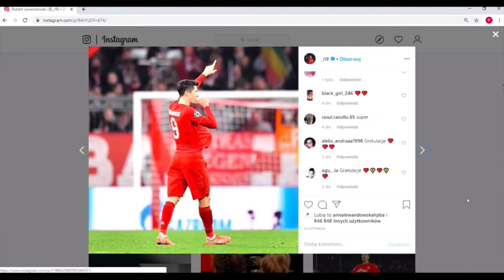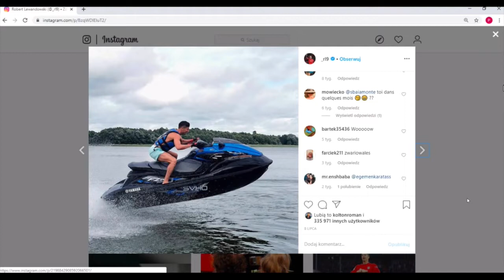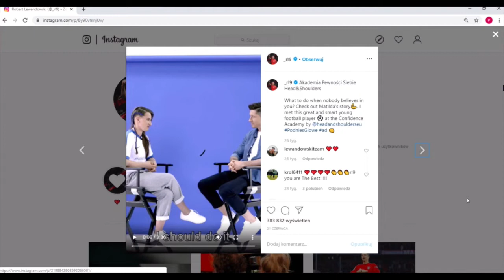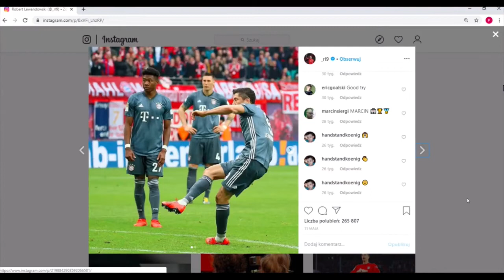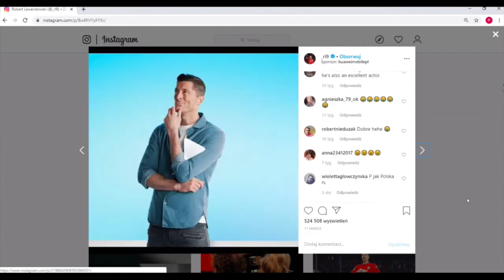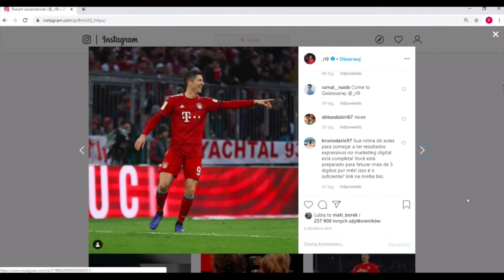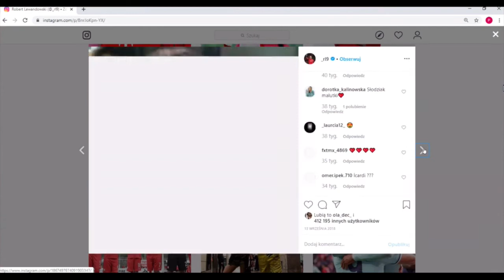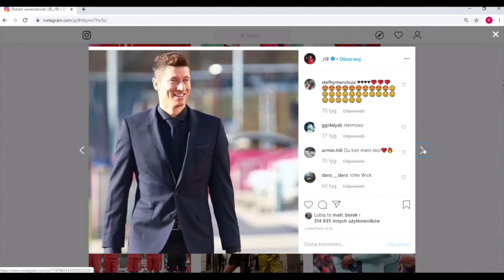Lewandowski Robert stracił 335 milionów złotych ?!